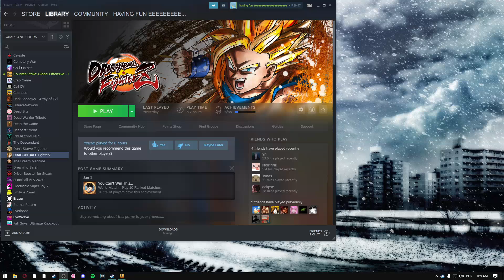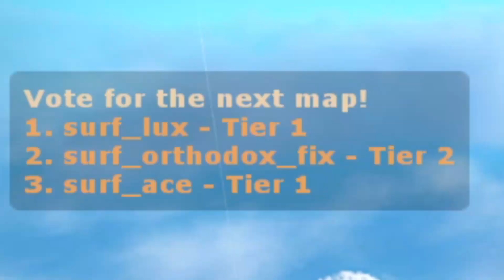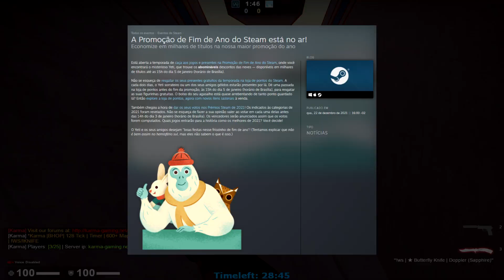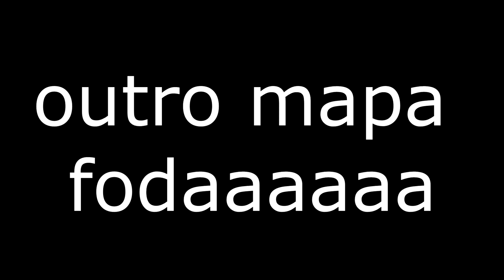não foi o goularte que inventou esse jogo, sabia? (de madrugadinha :D)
olha só não foi o goularte que inventou esse jogo seis botam fé

Site roxo: Seckenn